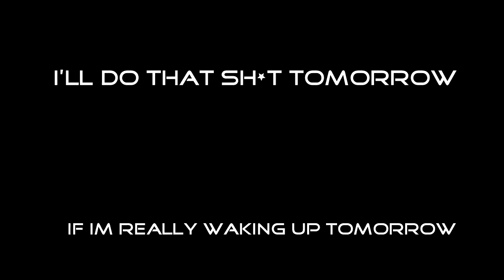feral heart || tomorrow •vent•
Audio by rainyyyy